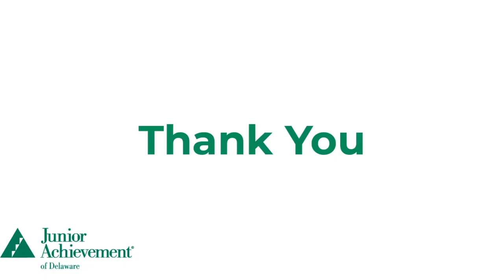Applications & Resumes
JA Volunteer, Errol, shares best practices!